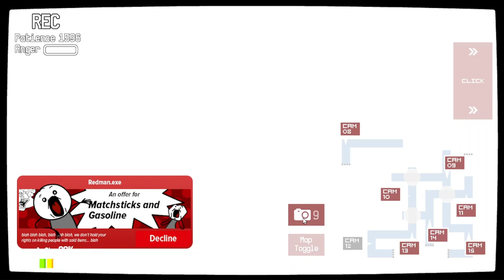SCRAMBLED MODE || One Week at Flumpty's -Extended Demo- (Game 49/451)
I was about to upload a video about Night 3 thinking it was the last night, however there was a night I still had to beat that really tested my PAITENCE